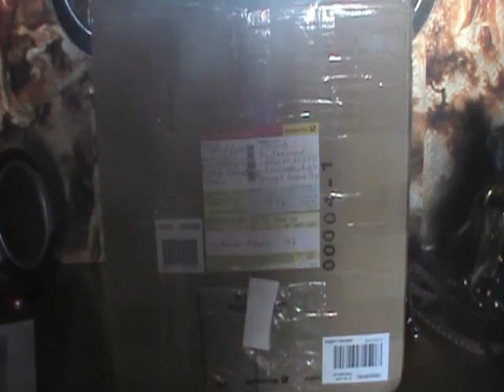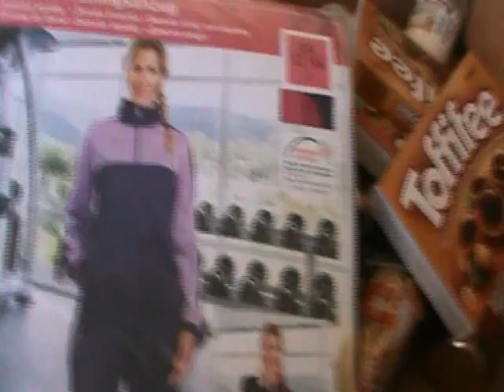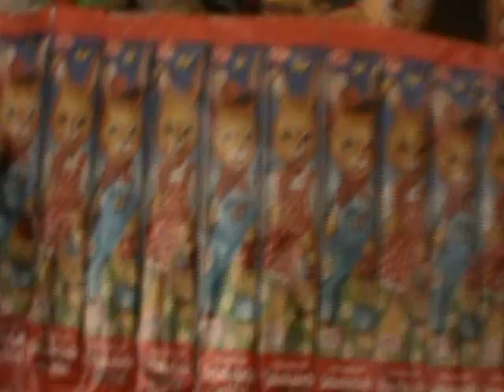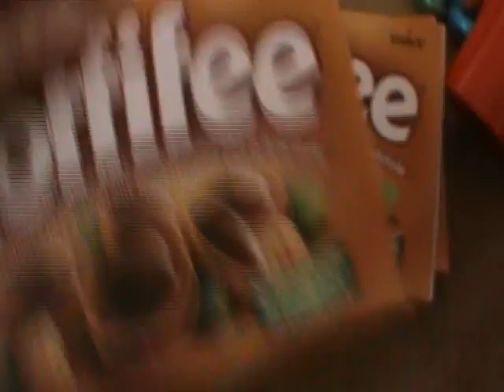Родственники просыпаются. Германская посылка.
Прошу прощения за фоновые звуки в начале ролика. Случайно вышло ))) Видео немножко влоговое, немного посылочное. Смотрим. Надеюсь, понравится ;)